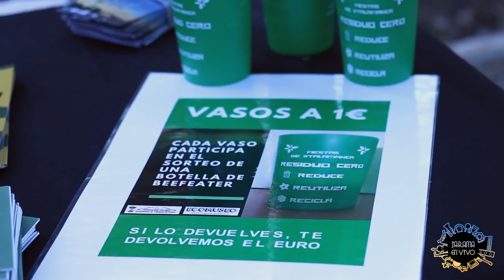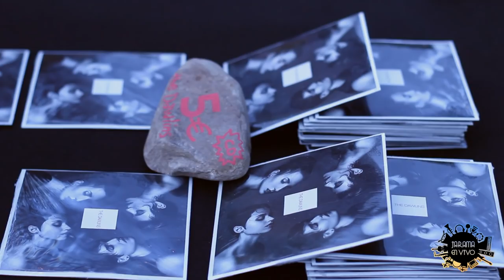Jarama en Vivo Summer 2019 [RESUMEN]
Así fue la 5º edición del festival de música de Talamanca de Jarama, organizado por José Mora y Marisa Escalante, presentado por Karis-Mática y con las actuaciones de la Escuela de Música de la localidad, The Dawlins, Same Fire, Rondo & Traficantes de Quimeras y Papawanda.